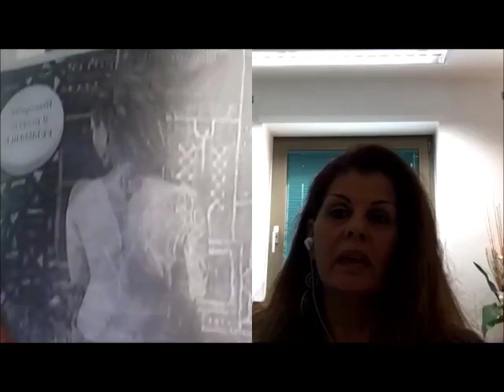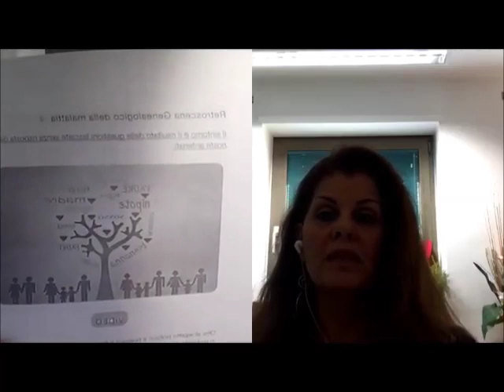OGGI INTERVISTIAMO LAURA GABRIELLI DI BABY COMP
Oggi abbiamo parlato con Laura Gabrielli, Naturopata, Moon Mother fondatrice di Baby comp. Impegnata nell'aiutare le altre Donne nei problemi fisici ed emotivi che colpiscono le Donne.

Fai il tuo primo passo insieme a me, Naturopata, Master Reiki, Operatrice del Femminile Sacro. Sono il Daphne Point di Altopascio faccio Biometatest di Intolleranze alimentari, mineralogramma e disbiosi intestinale attraverso l'anali del capello o della saliva.
Consulente Neolife, prodotti di Integrazione, corpo e pulizia ambienti.

Ogni singolo video racconta la mia esperienza personale e non intende in alcun modo sostituirsi al parere di un medico. Tutti i consigli qui forniti devono essere sottoposti al diretto giudizio di un medico. Si declina ogni responsabilità legata ad azioni individuali basate sulle informazioni fornite in questo video.